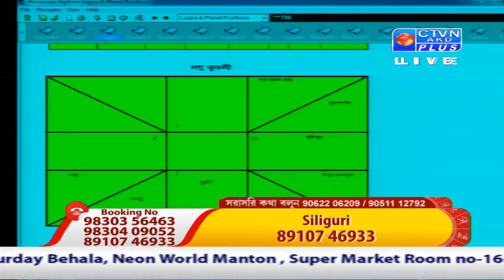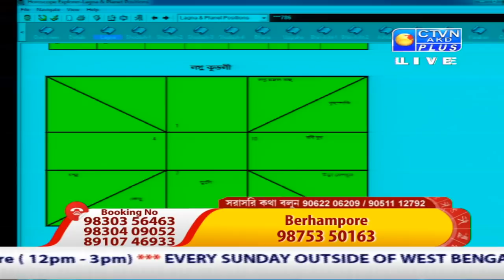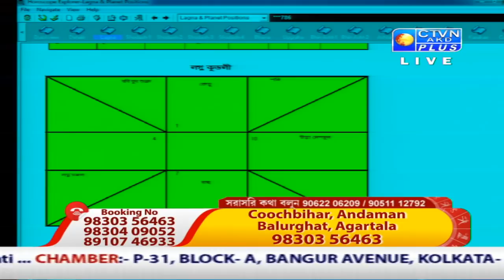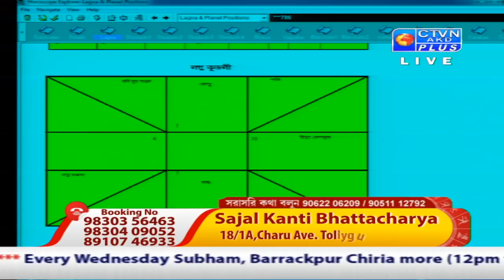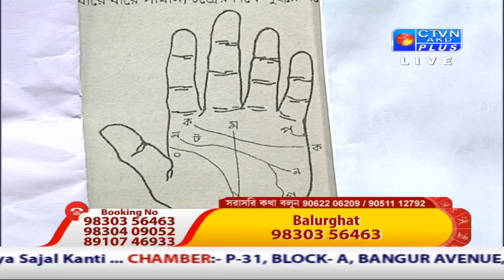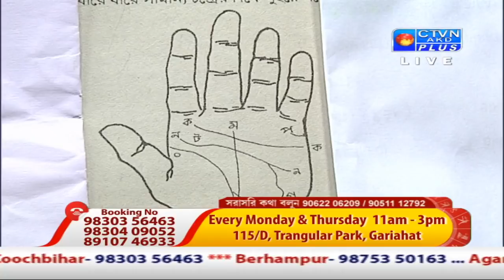SAJAL BHATTACHARYA (Astrology) CTVN _01_09_2020 - 12:05 PM